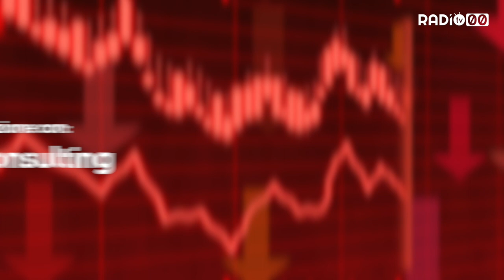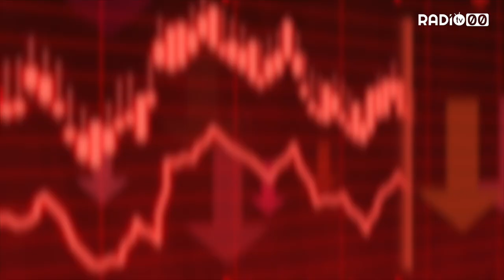ECONOMIA PRIMA E DOPO - 14 Aprile 2020